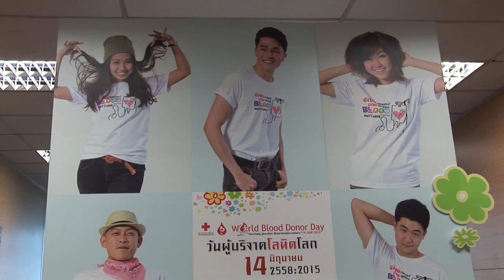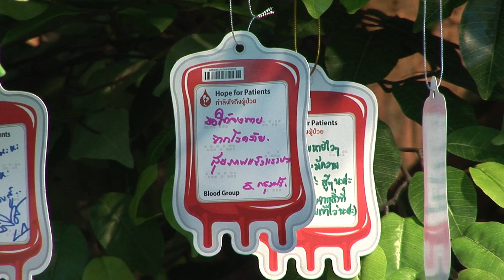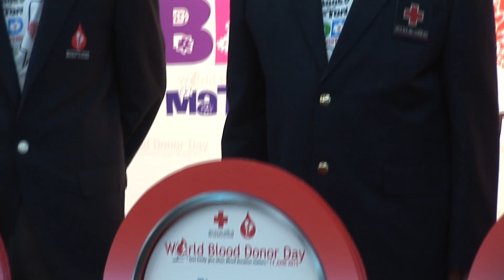ข่าวสภากาชาดไทย เรื่อง แถลงข่าว วันผู้บริจาคโลหิตโลก